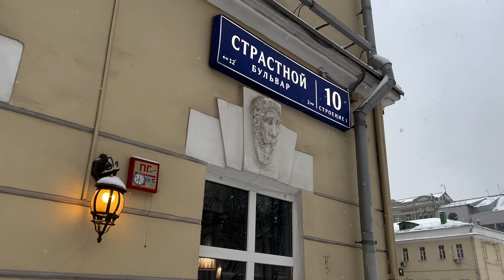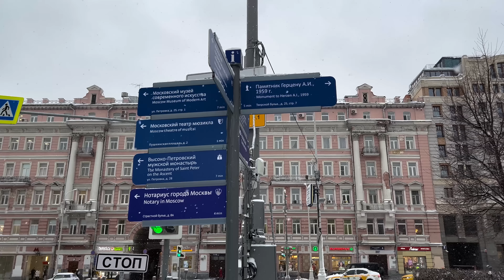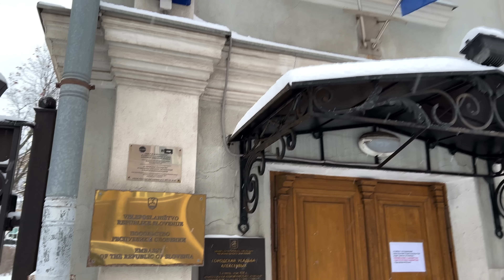⁴ᴷ SNOWFALL IN MOSCOW ❄️ Walk through the center of a large metropolis on Christmas Eve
Friends, today we will walk in the morning on a weekday through a large metropolis in the center of Moscow in the snow ❄️❄️❄️
Happy viewing! 😃🧡